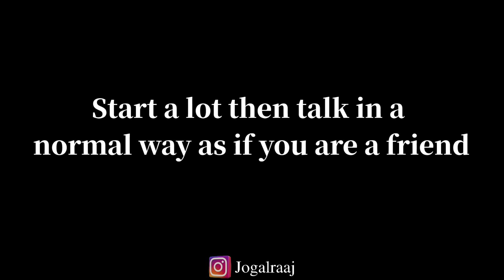How to Successfully Get Back Ex GF/ Ex BF After Break Up - Part 3 | Jogal Raja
3rd part of ex back video series, if you want your ex girlfriend b back in your life or want to get your ex boyfriend back follow my ex partner back full psychological method in hindi

1. वो आपकी बातों के दीवाने हो जाएंगे । पार्टनर को आप कभी बोरिंग नही लगोगे